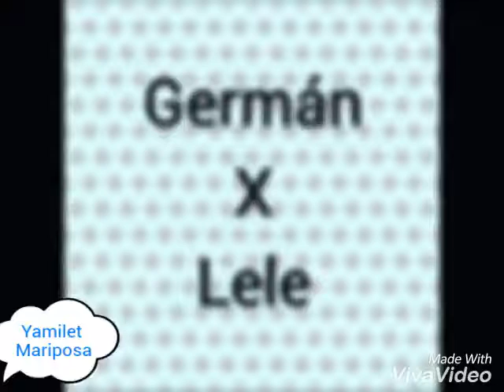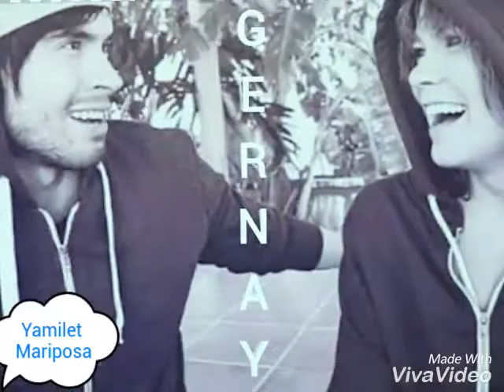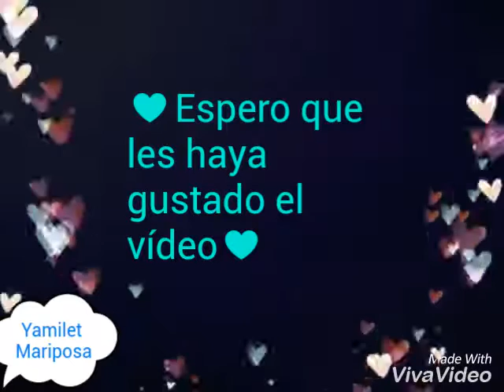Germán x Lele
¡¡QUE VIVA EL GERNAY!!